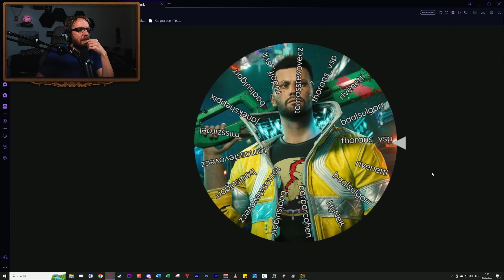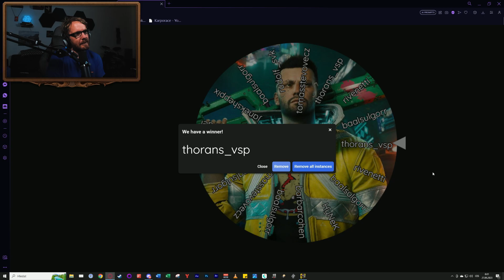CYBERPUNK 2077 + Phantom Liberty | E20